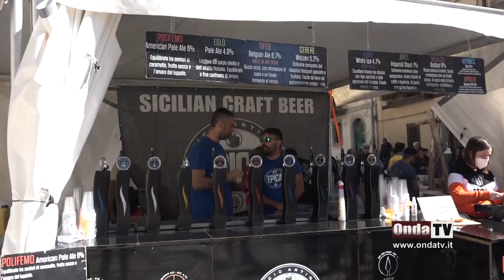Grande successo per la prima giornata di Ottobrando a Floresta